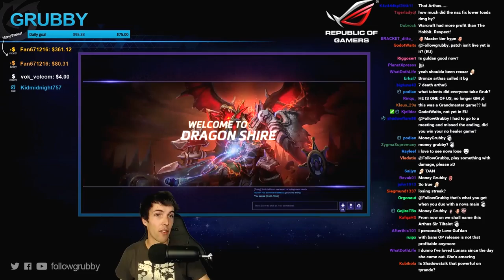Grubby | Heroes of the Storm | Rexxar - Hero League - Season 1 - Dragon Shire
Rexxar is an under-rated hero because he can be difficult to play but excels in CC and is especially good on maps such as Dragon Shire. *Talent Build Below*